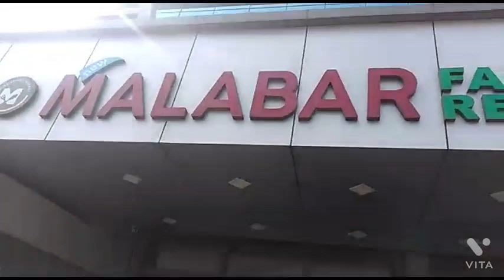നമ്മുടെ ഷിബിലിയും ഷിബിനും ആയിട്ടുള്ള ഒരു ദിവസം